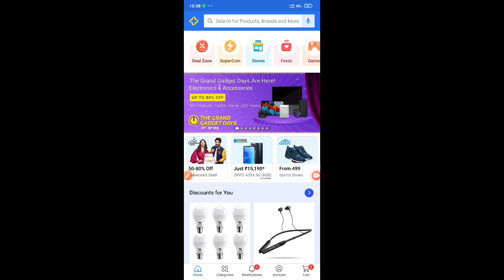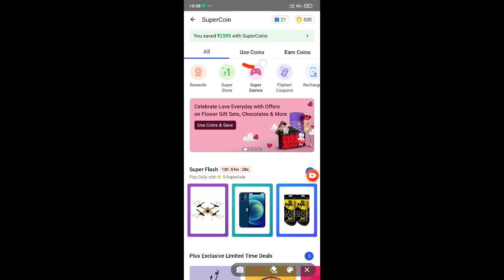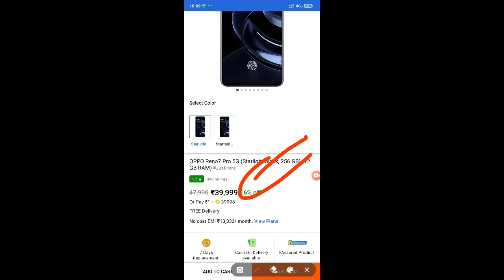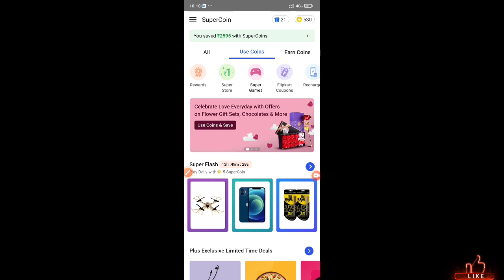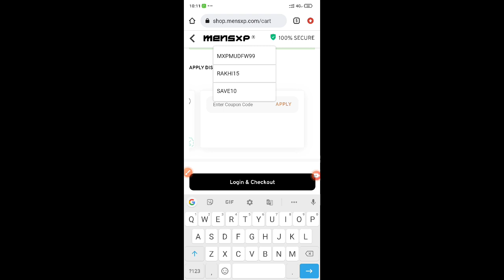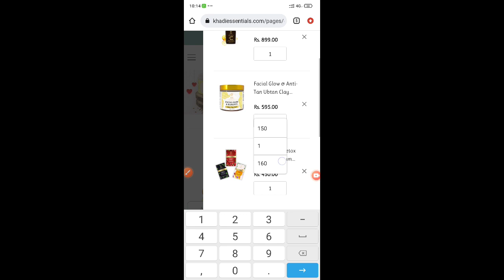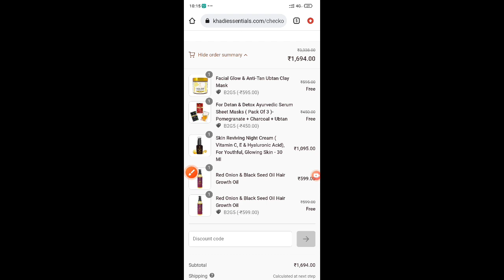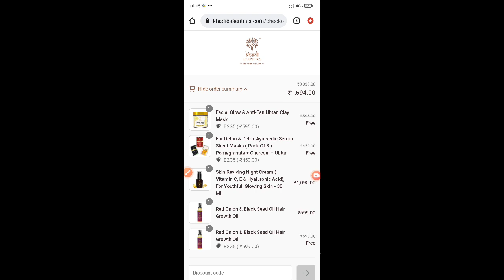Flipkart Free Shopping Offer 💥🛒| Mensxp Shopping Offer 🔥💯| Khadi Free Shopping Offer 🔥💯⚡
You will Find All Online Best Offers Deals Loot Here. Stay Active and Never Miss Any

Join NOW ☝️ FREE SHOPPING AND OFFER'S ☝️💯🛒

लिंक वर्क ना करें तो सर्च करें Tech Gulshan और जॉइन हो जेय❣️

Code :- MXP25

  CKMXP30

LooT lo👍

flipkart offers,
flipkart offers today,
flipkart offers today tamil,
flipkart offers new year 2022,
flipkart offers 2021,